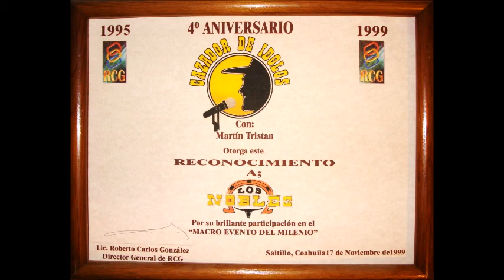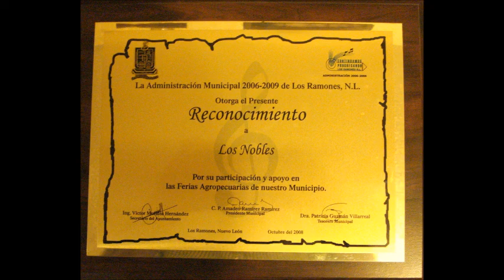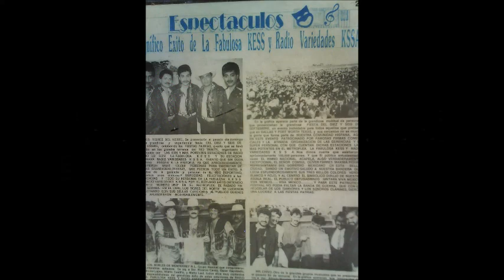"AFRODITA" LOS NOBLES DE MONTERREY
CANCION NORTEÑA